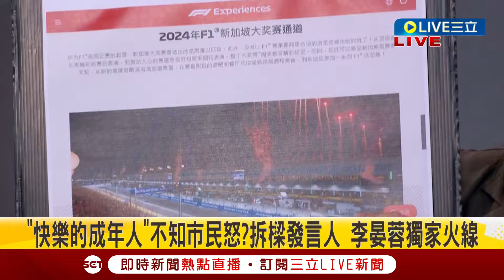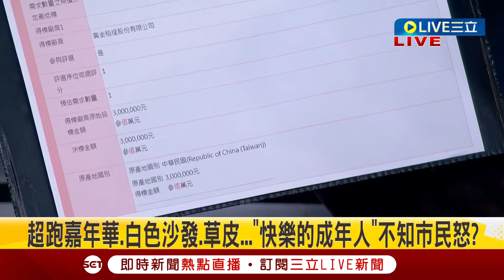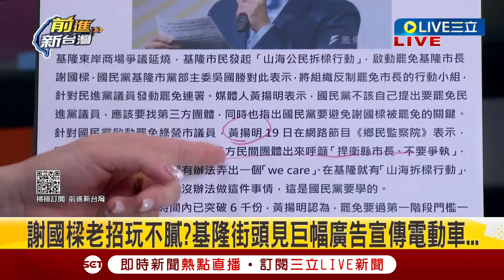【一刀未剪】被罷免急了"改裝車當賽車辦比賽"? 快樂成年人不懂百姓痛苦? 拆樑發言人李晏蓉曝基市民怒火 學新加坡摩納哥辦賽車好兩光? 她揭"滿地剎車痕"｜【焦點人物大現場】20240322｜三立新聞台